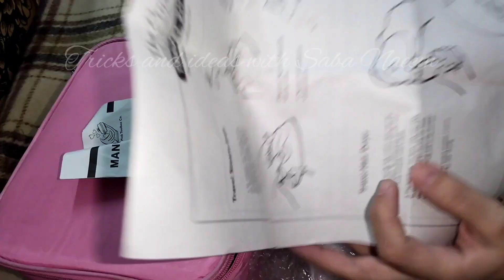Mini iron honest review | mini travel iron | portable iron | mini steam iron for travel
SabaStitchingideas Mini iron honest review | mini travel iron | portable iron | mini steam iron for travel
@Tricks and ideas with Saba Naeem

Instagrame.